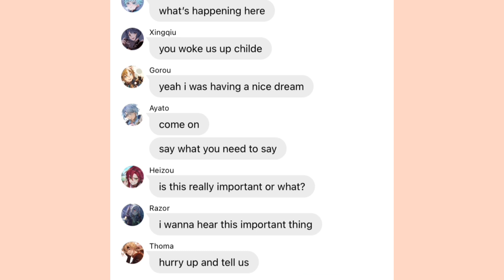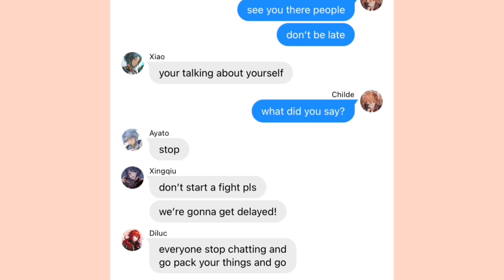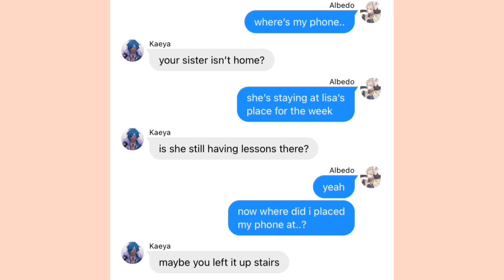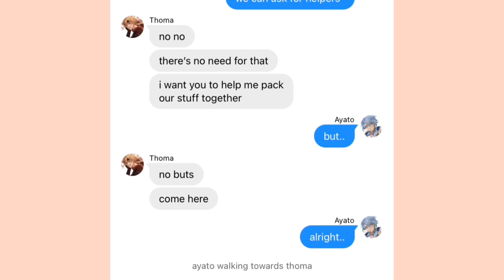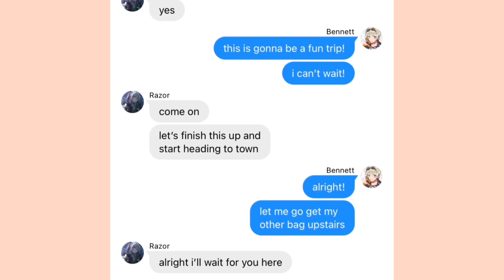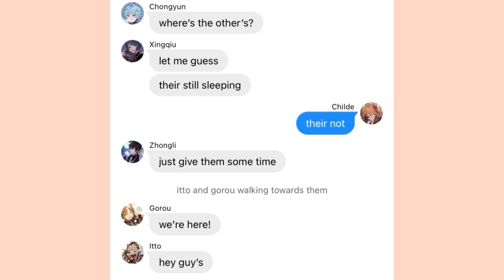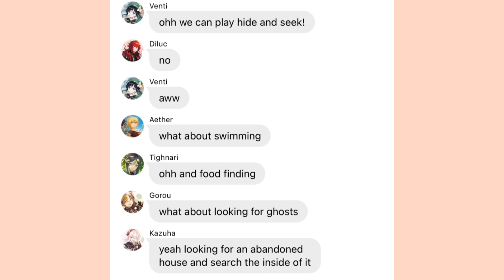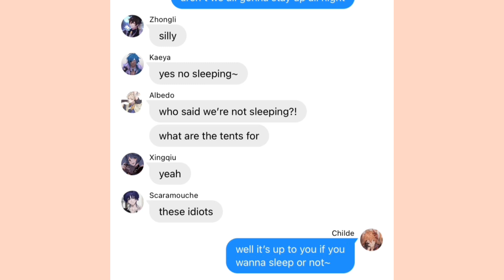The fam went on a camping trip Part 1 || Genshin Impact Chat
-more video requests coming your way•3•

•all photos on thumbnails are from pinterest´ω`